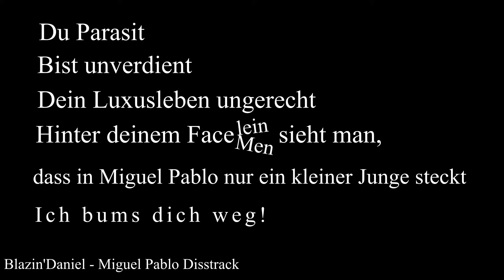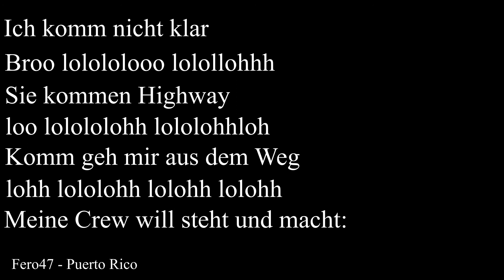Die schlechtesten Deutschraplines #1